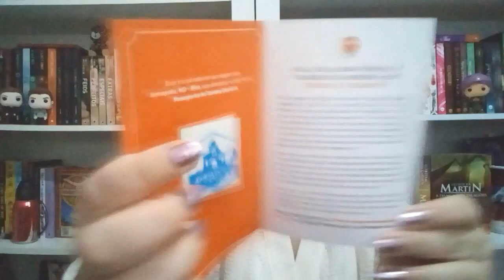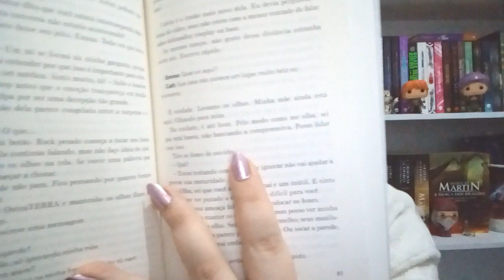UNBOXING TURISTA LITERÁRIO JAN 2019 | Baú Literário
Mais um unboxing da malinha do Turista Literário, agora é a de Janeiro de 2019!

▶Mais do que Palavras Podem Dizer

▶Minha Lista de Livros Desejados (chega direto aqui em casa ♥)